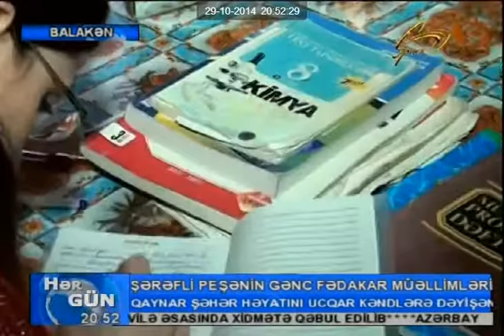“Gələcək - müəllimin əsəridir” - SpaceTV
Təhsil Nazirliyinin “Gələcək - müəllimin əsəridir” mövzusunda keçirdiyi ən yaxşı telesüjet müsabiqəsi çərçivəsində hazırlanıb - SpaceTV